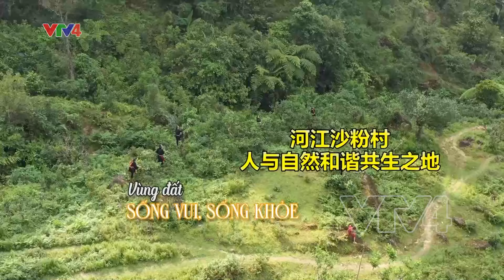Vùng đất sống vui, sống khỏe (tiếng Trung)| VTV4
据说，每天呼吸新鲜空气，喝山雪古树茶，是当地人民健康长寿的秘诀。但当我们看到这些画面时，我们才发现采茶也是一项特别好的运动，有利于锻炼身体。身心健康有益于提高劳动效益，同时成为人们乘风破浪、让生活更加有滋有味儿的动力。